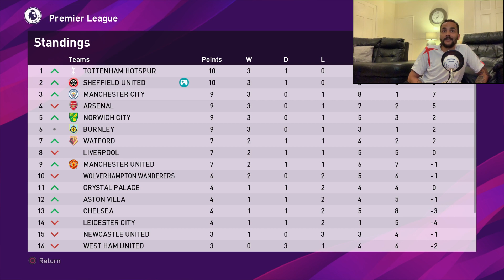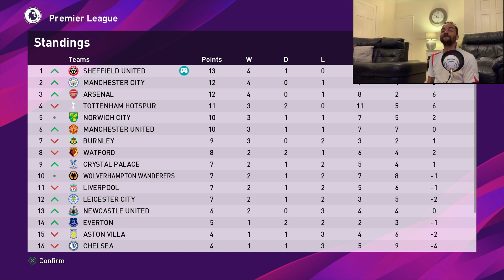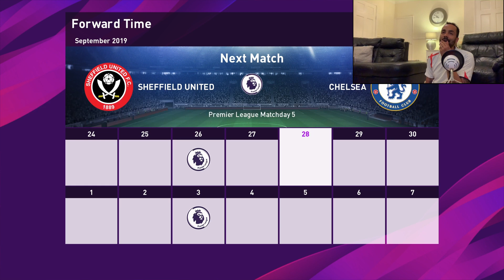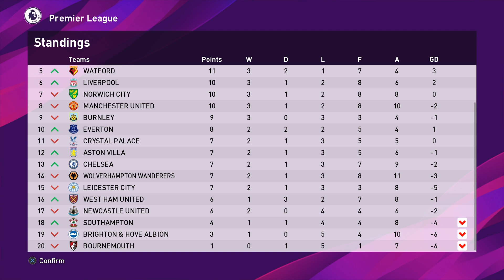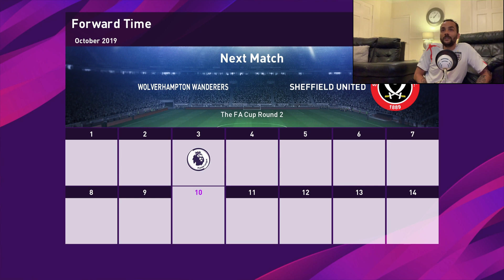PES 2020 - BECOME A LEGEND - ONE CLUB MAN - EPISODE 4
New series on PES 2020 BAL. One club man! Can we become a  legend and lead Sheffield United to glory!